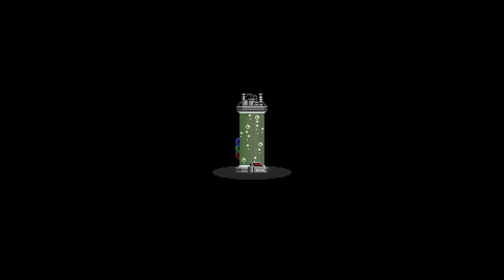Let's Play Starbound Beta - #8 Kurzer Besuch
***Let's Play Starbound [Beta]  -- Hier gibt es weitere Informationen ***

Nach einer Ewigkeit an Anläufen habe ich es endlich ins Dorf geschafft, aber seht selbst, was ich davon habe.

*** Let's Play Starbound [Beta]  -- was ist das eigentlich?***

Starbound ist quasie der inoffizielle Nachfolger von Tarraria. Die Entwickler sind die Gleichen und bei der Art des Spiels gibt es viele Ähnlichkeiten. Man merkt dabei aber auch, was dazu gelernt wurde, denn Starbound hat eine wunderbare Grafik.
Man spielt eine Charakter der zu einer von sechs Rassen gehört und mit seinem Schiff am Anfang des Spiels gestrandet ist. Ihm steht erstmal nur ein Plant offen, aber das wird sich ändern und ihm steht ein endlos Universum zu Erkundung offen.

 *** Die Playlist zu Let's Play Starbound [Beta]   ***

 *** Infos & Links zu Let's Play Starbound [Beta]   ***